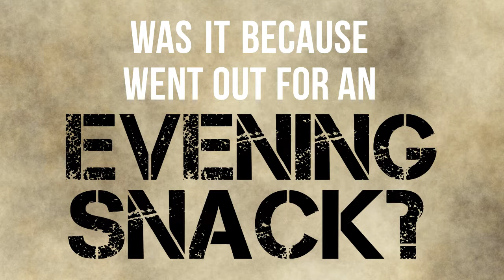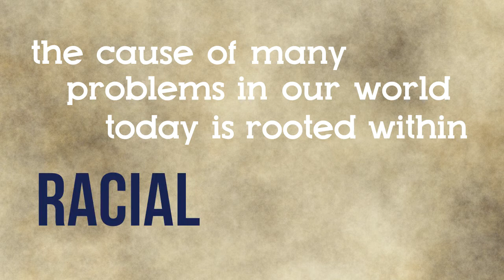Breaking The Barriers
"Prejudice is a learned trait. You're not born prejudiced; you're taught it."

Racial profiling is commonly understood as the use of racial characteristics, often related to skin colour, country of origin, or religious beliefs, rather than evidence, to determine whether a person may be engaged in illegal activity.

In the past few months, individuals such as Trayvon Martin, Michael Brown, Freddie Gray, and many others have become household names. All of these men have two things in common; they are individuals of color and they have been victims of racial prejudice.

This does not mean there has been a sudden rise in cases involving racial profiling, but rather, more people are becoming aware of this global issue that we all fall victim to. While this awareness is great, it originates in the same unreliable, biased source that has made racial stereotyping such a detrimental concern in the first place, this source being the media. Thus, we must take a direct stand against this prominent ordeal by emphasizing its importance through our central and most valued medium of knowledge; our education system. It is not good enough that a few among the majority are aware of the struggle that is racial profiling. Instead, we must all unite as a community to overcome this underlying stress. And there is no better way of breaking this barrier then to implement its concerns into the same school curriculum that teaches us the doctrines of science and language. As William Hazlitt wrote more than 200 years ago, "Prejudice is the child of ignorance." So, let us stand up against the ignorance that clouds our minds.

We strongly urge the public to join our campaign to breakthebarriers and help us make a much needed change in our community. We earnestly request the Dufferin-Peel Catholic District School Board to implement racial profiling as a mandatory topic covered in the high school curriculum. We hope this will make a significant impact in overcoming the ignorance related to this subject, and in turn will reduce the effects and occurrences of racial prejudice in society. In the future, we hope other school boards and regions outside the GTA will follow in the footsteps of the DPCDSB.